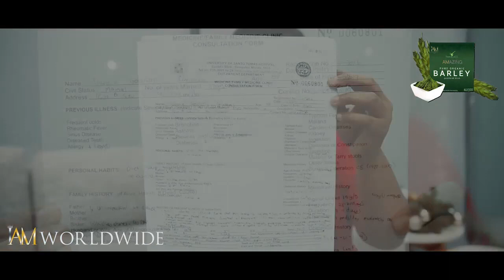Amazing Pure Organic Barley Testimony